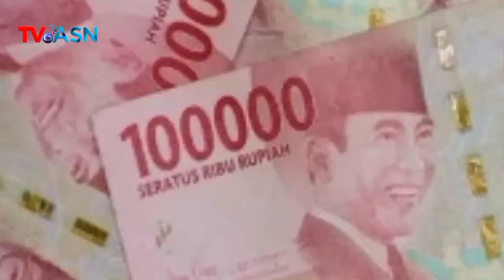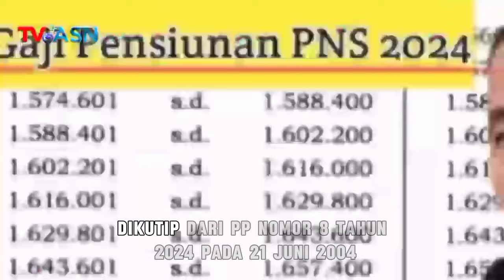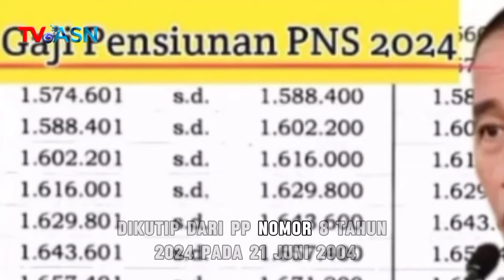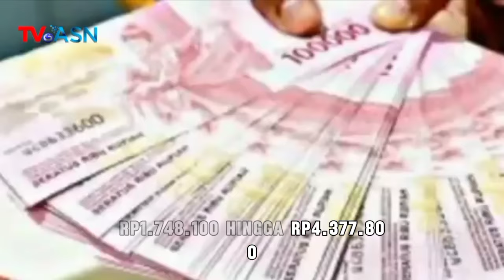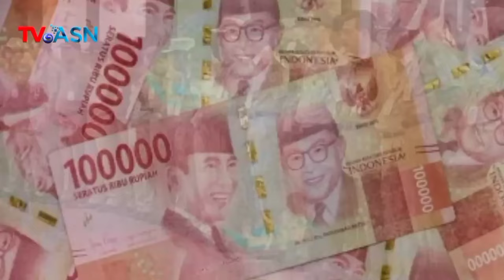📢Info Baru Saja! Kembali pada Aturan Lama, Inilah Estimasi Gaji Pensiunan PNS 1 Juli 2024.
Kembali pada Aturan Lama, Ini Hitungan Gaji Pensiunan PNS 1 Juli 2024.

pensiun anggota dp,uang pensiun anggota dprd,kenaikan
gaji pns,gaji pns naik tahun 2024,info kenaikan gaji
pns,jadwal kenaikan gaji pns 2024,kenaikan gaji asn
2024,kapan gaji pns naik, gaji pensiunan terbaru 2024,
pensiunan naik gaji terbaru 2024, imfo kenaikan gaji
pensiun terbaru hariini, gaji pensiunan baru saja, pensiunan
naik gaji terbaru 2024,
tunjangan sertifikasi guru triwulan 1,tunjangan sertifikasi
guru triwulan 2,tunjangan sertifikasi guru triwulan
3,tunjangan sertifikasi guru triwulan 4,tunjangan khusus
guru,tunjangan profesi guru,tunjangan
penghasilan,bantuan operasional sekolah (bos),guru
sertifikasi,ristek
kemendikbud,pns/asn,gaji pns,pensiunan pns/asn,gaji
pensiun,daftar gaji pensiunan,daftar gaji pns,guru pns/
pppk,gaji pns naik tahun 2024,kenaikan gaji pns, thr
polri,besaan thr 2024, thr pensiunan polri,thr pns,thr pns
202,thn 2024,thr pppk,thr pppk 2024,thr tni,kapan thr
cair,gaji 13,gaji 13 2024,pppk,pppk 2023,pppk 2024,cpns
2024,info thr pns 2024,thr pns 2023,masa pensiun,thr
pensiunan,thr pensiun 2024,thr pensiunan 2024,thr
pensiunan pns,thr pensiunan tni,kenaikan thr pns,kenaikan
thr pensiunan,kenaikan gaji pns,

apbn 2024,
kenaikan gaji pns 2024, tunjagan sertifikasi guru triwulan 4
2024 kapan cair,tunjangan setifikasi guru triwulan 3 2024
kapan cair,tunjangan profesi guru triwulan 3
2024,tunjangan sertifikasi guru triwulan 4 2024,sertifikasi
guru triwulan 3 2024 kapan cair,sertifikasi guru triwulan 4
2024 kapan cair,berita guru,tunjangan profesi
guru,tunjangan profesi guru 2024,tunjangan sertifikasi guru
2024,sertifikasi guru triwulan 3 2024,